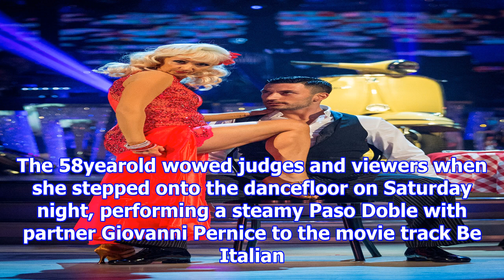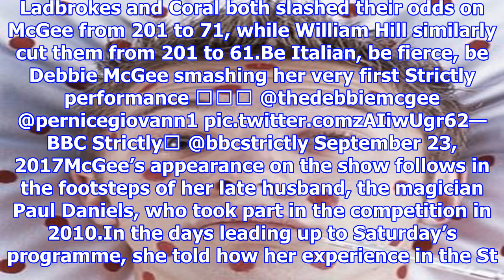[NEWS 24h] Debbie mcgee named strictly favourite despite leaderboard loss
Debbie mcgee named strictly favourite despite leaderboard loss
Entertainer Debbie McGee has become an early favourite to win this year’s Strictly Come Dancing contest, even though she failed to top the leaderboard on opening night. The 58yearold wowed judges and ...
facebook friends 4 ways!